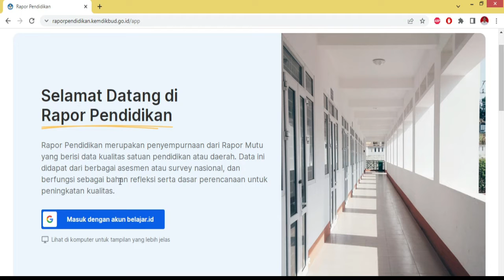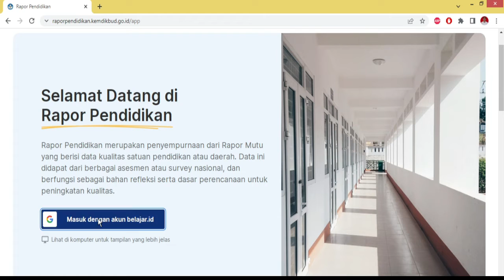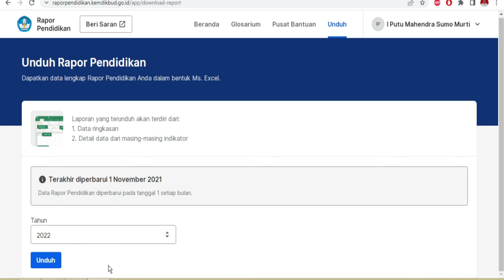Ini Cara Download Rapor Pendidikan dengan Akun Belajar.id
NEW !!